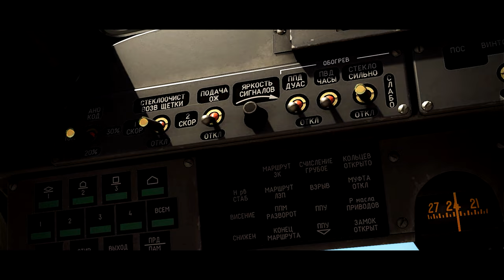Amazing Russian Helicopter Ka-50 "BLACK SHARK" (War Thunder Cinematic Trailer)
War Thunder Cinematic Trailer: Amazing Russian Helicopter Ka-50 "BLACK SHARK"